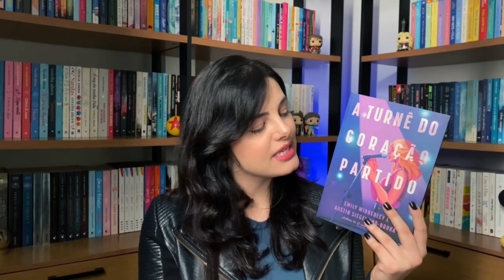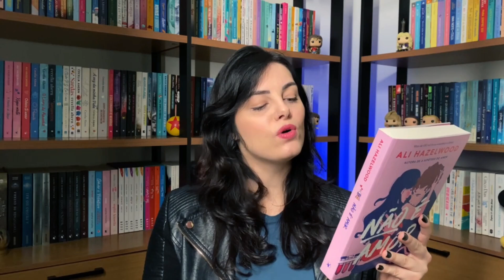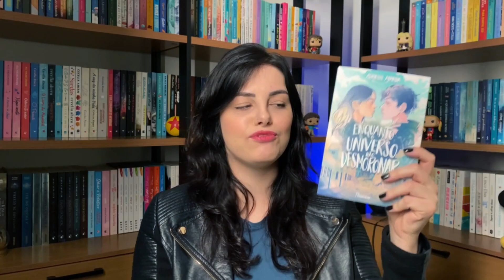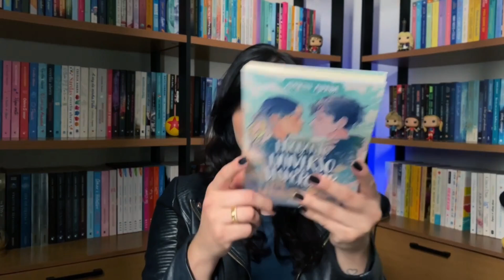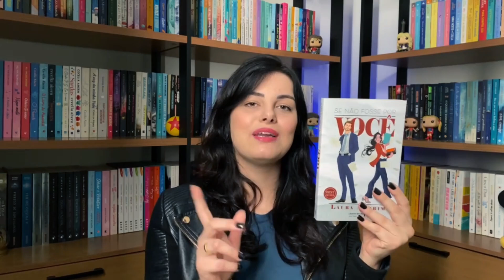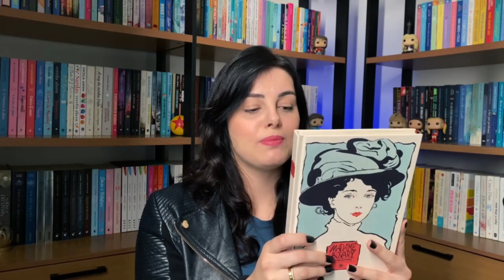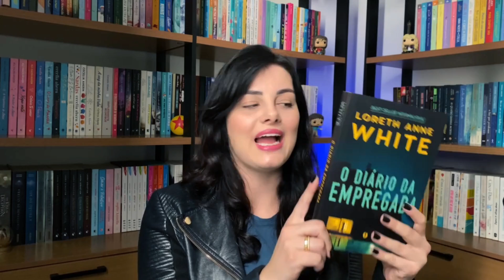BATE-PAPO | 11 livros que entraram na estante e no Kindle ✨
📖 Livros citados neste vídeo:
(comprando através dos meus links, você ajuda com o meu trabalho e não gasta nada a mais por isso)

» A turnê do coração partido
» Os sonhadores
» Não é amor
» Minha melhor parte
» Enquanto o universo não desmoronar
» Se não fosse por você
» A filha dos ossos
» O diário da empregada
» Um encontro (não tão) inocente

» Teste 30 dias grátis de Amazon Prime
» Teste 30 dias grátis de Kindle Unlimited

📚 Conheça as minhas histórias: